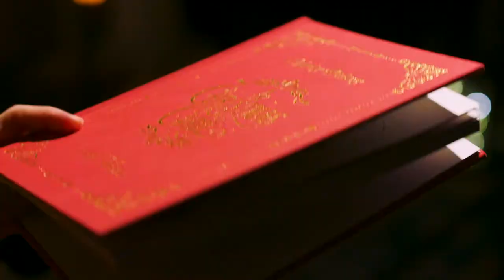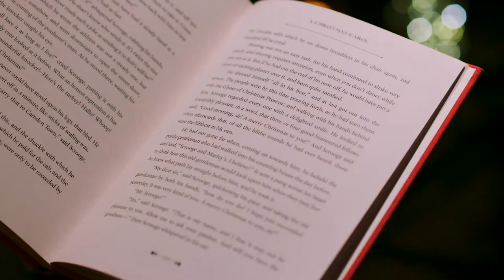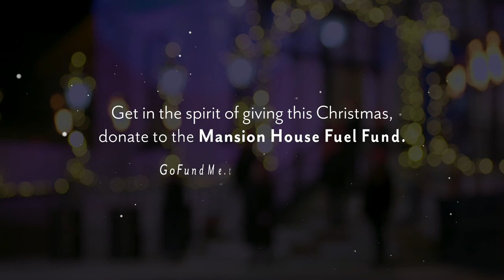12 Days of 'A Christmas Carol' - Part 10 with Kellie Harrington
The Lord Mayor of Dublin, Hazel Chu, invites you to join her for ‘12 days of a Christmas Carol’. Featuring a number of well-known faces reading a different chapter of the Charles Dickens tale ‘A Christmas Carol’ every evening at 7pm, starting on December 13th and continuing right up until Christmas Eve. Tonight is 2018 Women's World Boxing Champion and Olympic hopeful, Kellie Harrington.

Please consider donating to The Mansion House Fuel Fund, which distributes cash grants through charitable societies including St. Vincent de Paul and Dublin Simon